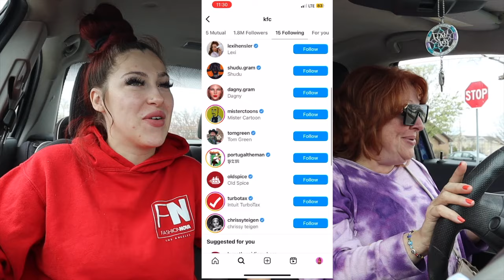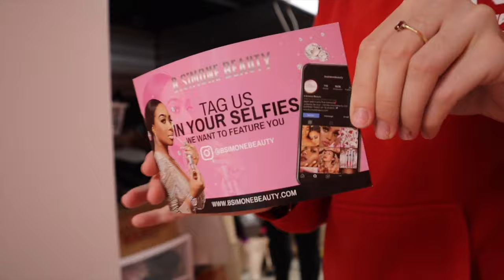Weekly Vlog: Mukbang + Grocery Run + Shrimp Stir Fry + Post Office + Car Drama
Purchase my brand new E-book! The Boss Bitch Bible will be your guide to all the tips and tricks to double your income. It will teach you all the skills to go viral, get your views up, and learn more about marketing.

SPICE GANG! Thanks for coming to my video and checking it out! If we get that then the plan is to have a HUGE GIVE AWAY! I appreciate everyone for even clicking on my youtube video!

Camera: Canon EOS M50 Mark ii
Lens: kit lens
Lighting: 18' Diva Ring light // Shadow Box Lighting Occasionally